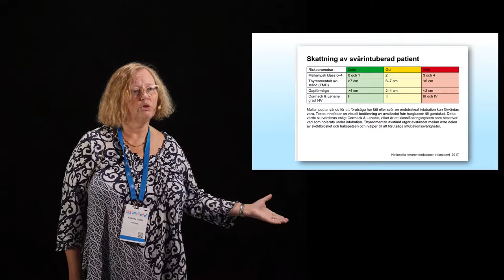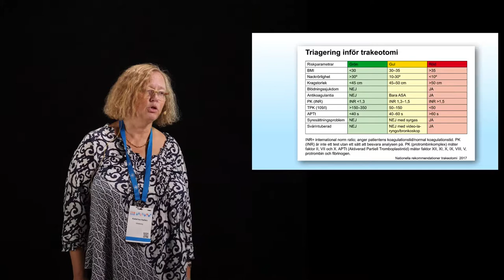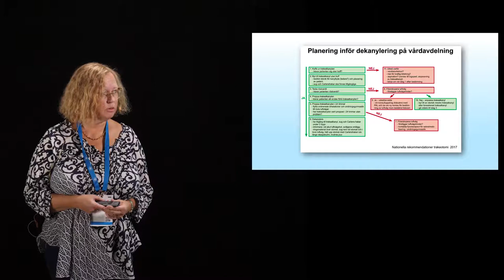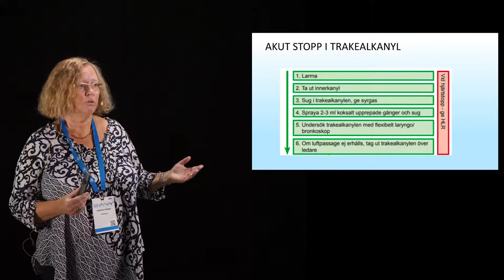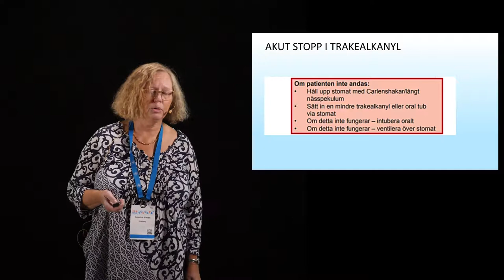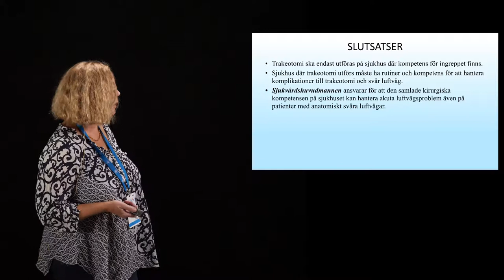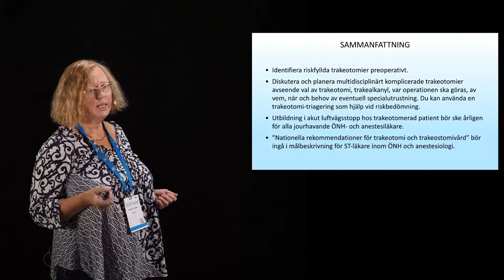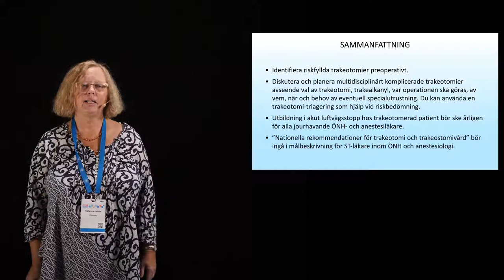SFAI 2018 Nationella tracheostomirekomendationer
Presentation av de nya trach-rekommendationerna.
Katarina Hallén, ÖL, AnOpIVA Sahlgrenska.